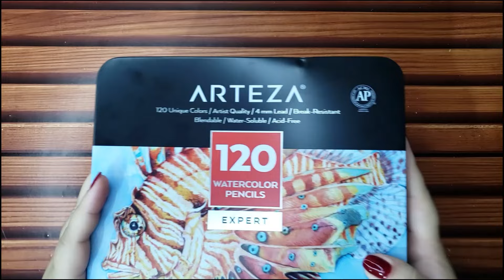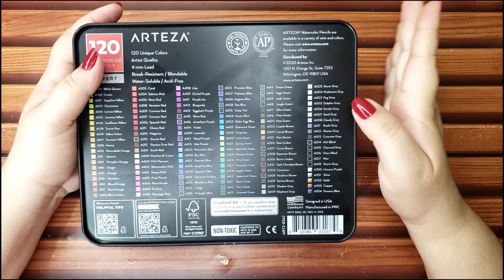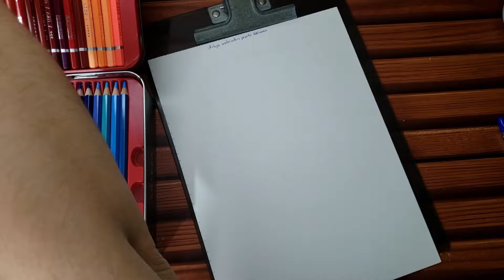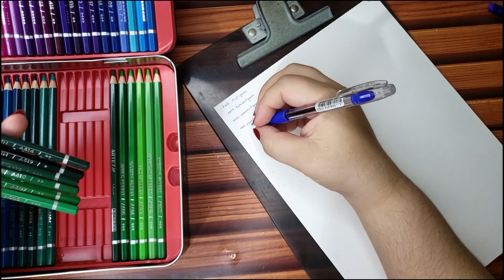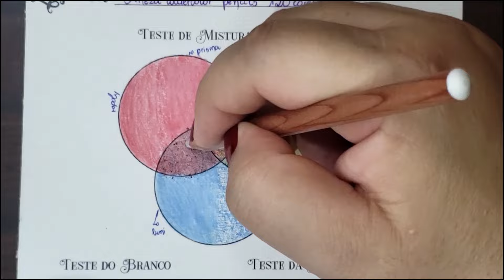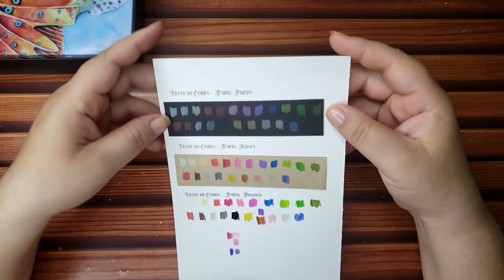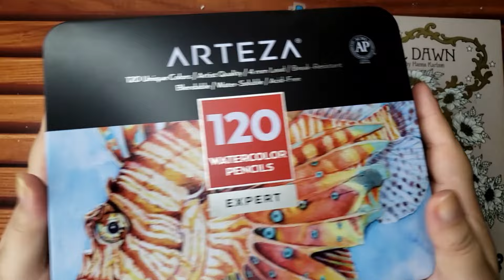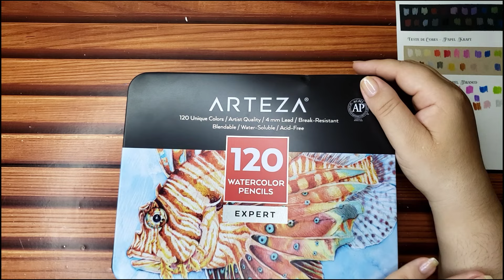EXPLORANDO A MAGIA DOS LÁPIS DE COR Aquareláveis: Resenha completa do ARTEZA EXPERT 120 Cores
Vai comprar na Amazon? Que tal comprar pelo meu link? Não tem nenhum adicional pra você e me ajuda a manter o canal

Oi, eu sou a Sâmia e nesse vídeo vamos resenhar o lápis de cor da Arteza Expert 120 cores Aquareláveis. Vem conhecer esse lápis, que eu te conto tudo!

Hi, I'm Sâmia and in this video we're going to review the Arteza Expert 120 Watercolor Pencils. Come and know this pencil, and I’ll tell you everything that you need to know before you buy it!

**Materiais nesse vídeo**
- Apontador elétrico Tewin
- Apontador à manivela CIS PR-01
- Apontador Faber Castell
- Floresta Encantada - Johanna Basford
- Enchanted Forest - Johanna Basford
- Romantic Country 1 - Eriy
- Magical Dawn - Hanna Karlzon
- Rhapsody in the forest - Kanoko Egusa (versão americana)
- Kit caneta Gelly Roll branca 05-08 e 10 Sakura
- Caneta Gel Tris Inkfinity Glam Glitter Conjunto 6

E aí curtiu o review? Me conta aqui nos comentários, vou adorar saber.

Mas se ainda assim você quer fazer algo mais, meu e-mail está logo abaixo.